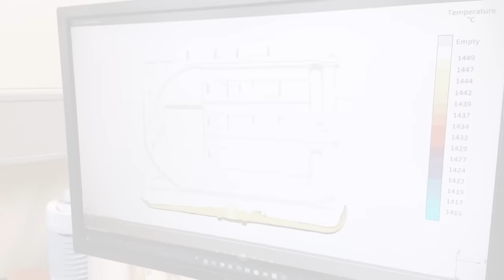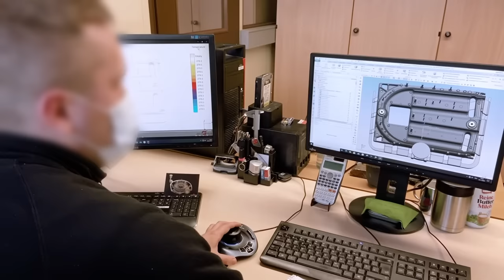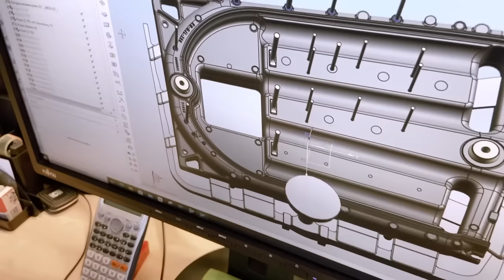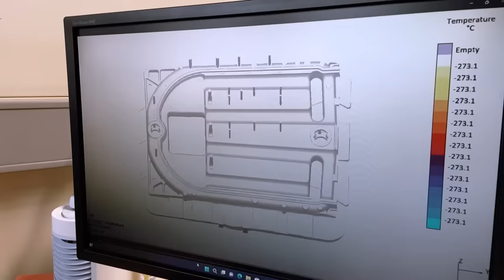Günstigste Pelletheizung der Welt aus Guss/ 100% made in Germany/ IBC Pelletheizung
Wer Deutschlands günstigste Pelletheizung aus Guss sucht und damit ordentlich Heizkosten sparen möchte (von Gas oder Öl kommend), wird früher oder später auf das Modell GK-4K Öko von IBC Heiztechnik stoßen.

Im neuen Video darf ich hoch-exklusiv hinter die Kulissen einer der größten deutschen Gießereien schauen. Im Heißluft/ Carbon-Ofen wird bei fast 1.500 °C das flüssige Eisen wie bei einem (kontrollierten) Lava-Ausbruch weiter verarbeitet. Faszinierende Bilder. Und die Erklärung, wie Dir günstigste Pelletheizung aus Grauguss in der Gießerei hergestellt wird, allen ernstes sogar zu 100% made in Germany 🇩🇪

Die IBC Pelletheizung ist eine jahrzehntelang im
Markt befindliche Guss Pelletheizung. Als absolute Neuigkeit und Weiterentwicklung wird sie in den nächsten Wochen jetzt auch zu 100% made in Germany produziert. Aus der deutschen Gießerei Weso in Hessen (wo früher Viessmann gegossen hat) kommen die Gussgliederkörper, die dann bei IBC Heiztechnik in Thüringen zu einer kompletten Pelletheizung in Handarbeit zusammen gestellt werden.

Diese „neue“ IBC Pelletheizung aus Grauguss ist dann die günstigste Guss Peletheizung 100% made in Germany - und langsam auch kein Geheimtipp mehr, sondern eine immer bekanntere Alternativmarke mit sehr gutem Preis/ Leistungsverhältnis.

Grund genug, in einer exklusiven Reportage einmal hinter die Kulissen einer der größten deutschen Gießereien zu blicken. Und dabei die wichtigsten Produktionsschritte für Euch zu filmen und in interessanten Interviews die teilweise unschlagbaren Vorteile von Grauguss für Pelletheizungen zu beleuchten. Übrigens werden in der deutschen Gießerei Weso in Hessen zurzeit für IBC auch erste Holzvergaser und die einmalig schönen Gussheizkörper (Retroheizkörper) gegossen.

Viel Spaß mit meiner Gießerei-Reportage.

Timecodes der wichtigsten Momente/ Szenen im Film:

00:00:00 Fahrt zu einer der größten Gießereien Deutschlands

00:00:23 Neues Jingle/ Logo meines Kanals

00:02:33 Der Ofen mit geschmolzenem Eisen

00:03:42 Flüssigeisen mit 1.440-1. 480 Grad Celsius

00:04:27 CAD/ Gießsimulation

00:06:23 Gieß-Modelle aus Alublöcken

00:08:39 Formstoffaufbereitung & „Kommandozentrale“

00:10:29 Alarm-Sirene heult los

00:11:21 Interview Andreas Heudlaß, Senior Projektmanager der Gießerei

00:13:18 Interview Wladimir Krawtschuk, Geschäftsführer IBC Heiztechnik

00:18:33 Fazit

Ein großes Dankeschön geht an meine neue Cutterin Nicole von creative-attack, die sehr viel Material aus den Drehs mit einem tollen Schnitt und vielen Veredelungen zu einem tollen Video verwandelt hat, hier ihre Credits:

Videoproduktion, Contentcreation und Recruiting fürs Handwerk